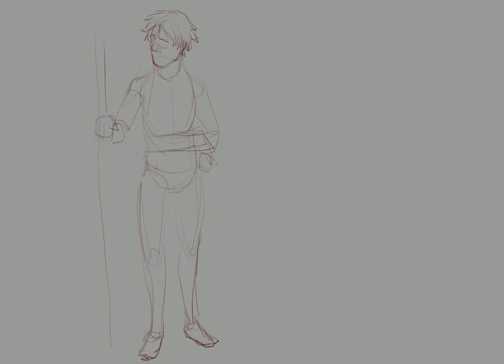Scholar Timelapse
A process video for a character I did for a lecture on character design and story.
Everything is done in Procreate on an iPadPro.